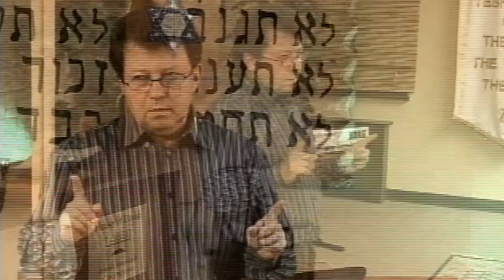Romans chapter 9 Part 1.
As we proceed to study the book of Romans, let us dig in in to chapter nine.